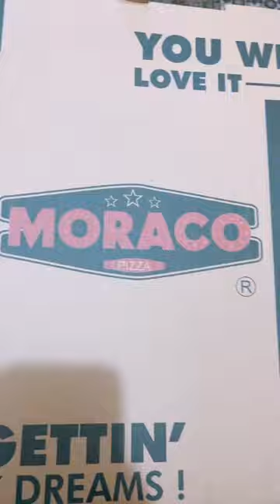Mini vlog#5 Gym ky bad pizza ka apna maza ha 😍😍